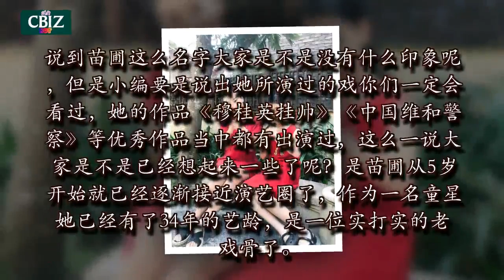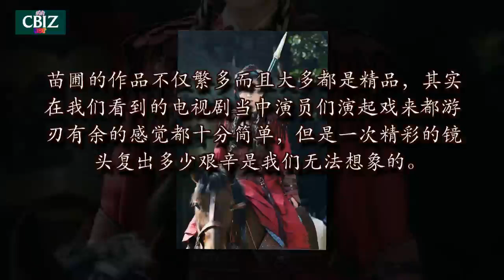她5岁出道16岁走红，曾被罗晋追求，如今嫁百亿富豪生下龙凤胎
其实说到如今的娱乐圈已经开始不断的有新鲜血液的进入，加上被爆出越来越多的丑闻，整个圈子开始变的浮躁起来。对此也有人评论过娱乐圈就是个“藏污纳垢”的地方，人们的视野开始从作品到明星本身，很少会注意一些有实力，潜心演戏的老戏骨！所以今天小编要说的正是已经演了34年戏的女演员，苗圃。

说到苗圃这么名字大家是不是没有什么印象呢，但是小编要是说出她所演过的戏你们一定会看过，她的作品《穆桂英挂帅》《中国维和警察》等优秀作品当中都有出演过，这么一说大家是不是已经想起来一些了呢？是苗圃从5岁开始就已经逐渐接近演艺圈了，作为一名童星她已经有了34年的艺龄，是一位实打实的老戏骨了。

苗圃的长相在这个娱乐圈当中并算不上惊艳，五官相貌十分普通。但是苗圃她却是一位平凡却不平庸的女子，凭借着她多年以来积累的惊艳，在演戏中的表演一颦一笑都将角色人物完美的呈现。不仅如此她在剧中所饰演的“母亲”一角已经演了二十多年，一发不可收拾被网友戏称为“妈妈专业户”。在戏剧之中她是十分平凡的，丝毫不惊艳，都十分接地气，不仔细发现甚至都认不出她来，这可能让大家对她的印象不是很深的原因。

苗圃